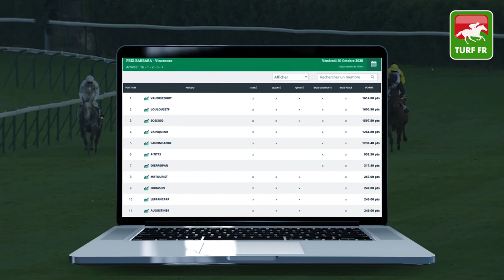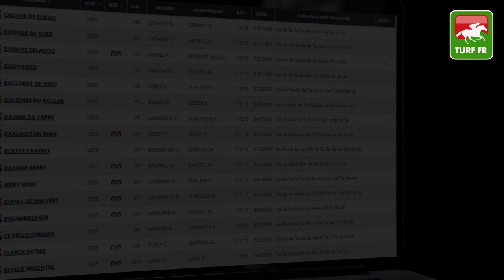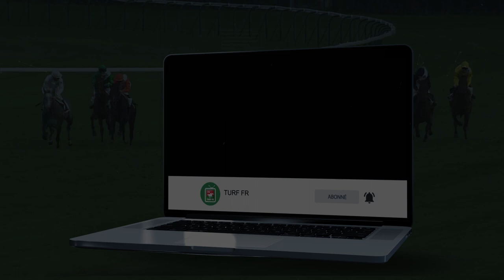Minute Quinté TURF FR : GRAND PRIX DE LA VILLE DE LAVAL - Dimanche 1 Novembre - Laval 🏇 PMU #219182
🥇 Retrouvez le pronostic exclusif de notre expert Turf Lucius Simenon pour le GRAND PRIX DE LA VILLE DE LAVAL Dimanche 1 Novembre 2020 à l'hippodrome de Laval en France.

✅ Les partants de la course PMU : R1C4 - GRAND PRIX DE LA VILLE DE LAVAL :

✅ NOS LOGICIELS TURF :
✔️ Logiciel TURF INFO Professionnel Edition: